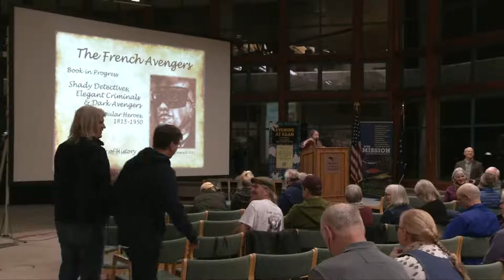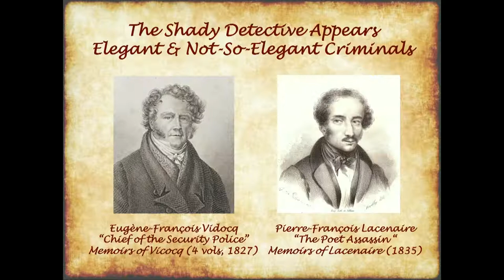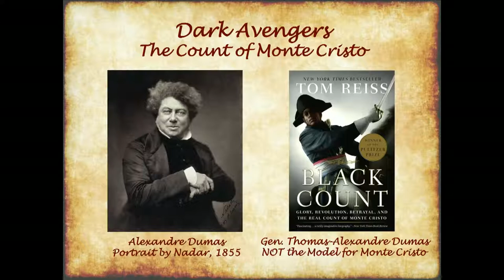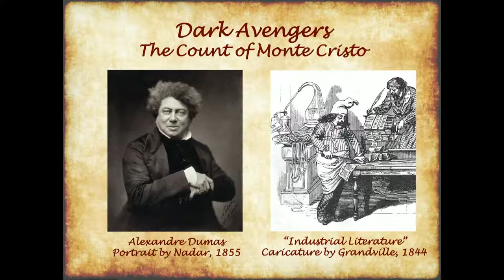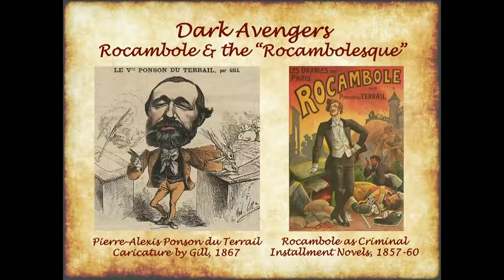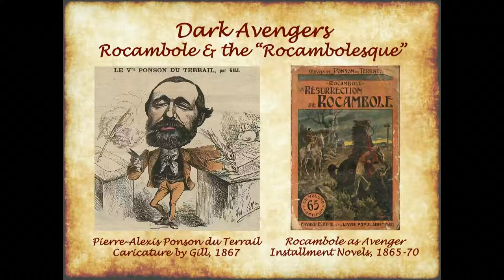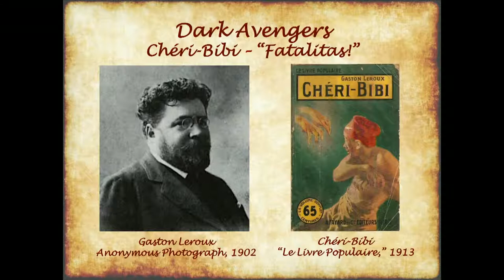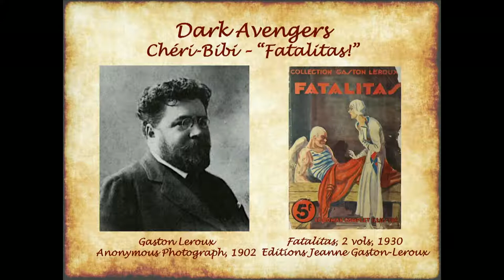Dr. Robin Walz // The French Avengers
The French Avengers
Dr. Robin Walz, UAS Professor of History

Long before D.C. or Marvel comics, the French went crazy for avengers from the criminal wild side in serialized stories about the Count of Monte Cristo, Rocambole, and Chéri-Bibi. In this entertaining presentation, UAS Professor Robin Walz recounts some their outrageous exploits from his current book project, Shady Detectives, Elegant Criminals and Dark Avengers: Popular French Heroes, 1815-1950. (artwork credit: Heather Marie 2011)